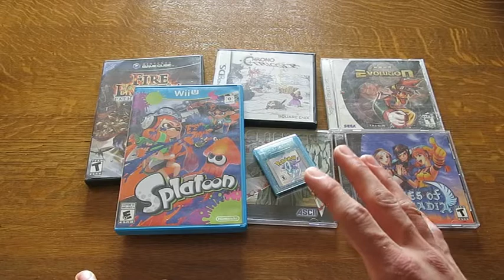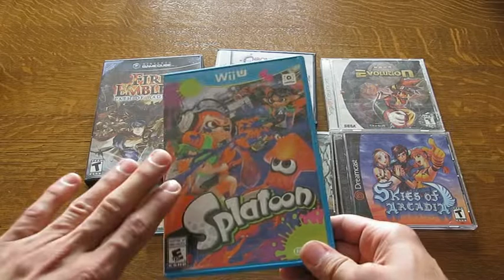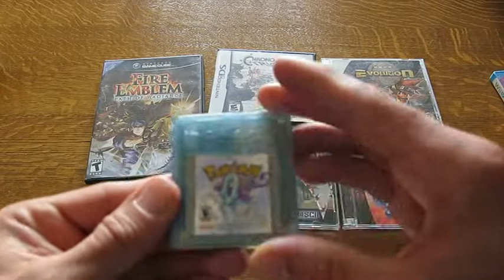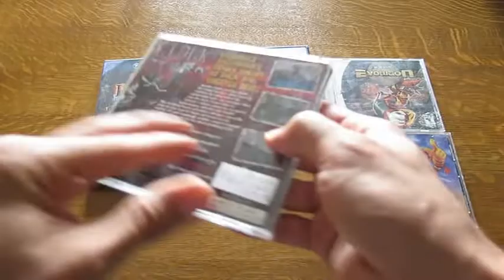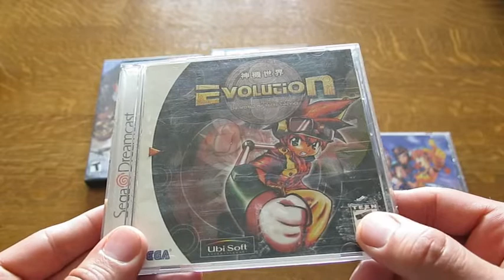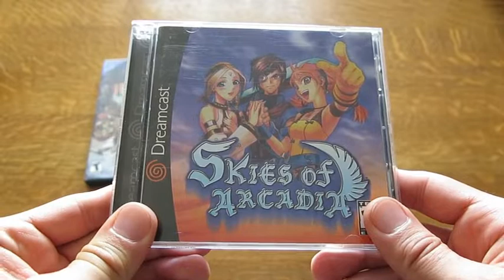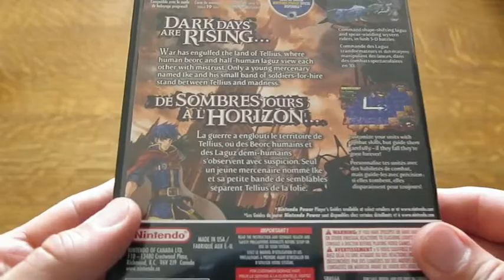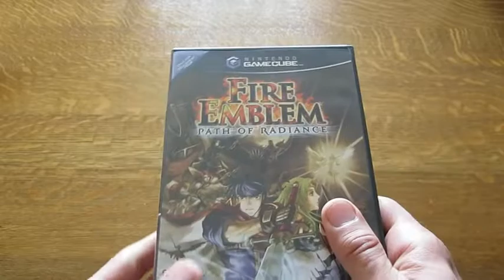Why don't I sell these games?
aka "A Man Tries to Justify His Collection Habits"

I take some time to think out loud at you regarding keeping games vs selling them. In a pandemic-driven price spike, should I sell some?

Unscripted, just for fun, and a bit regrettable.